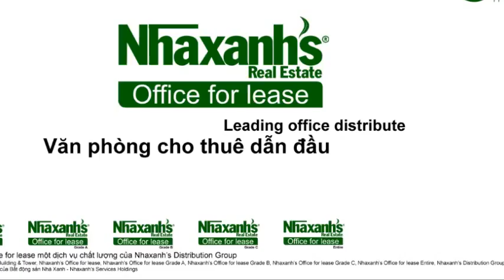Cho thuê văn phòng ảo tại đường Trịnh Văn Cấn, Quận 1, Tp.Hồ Chí Minh